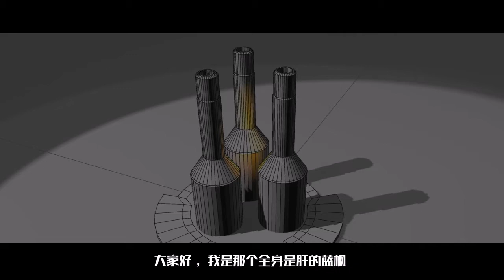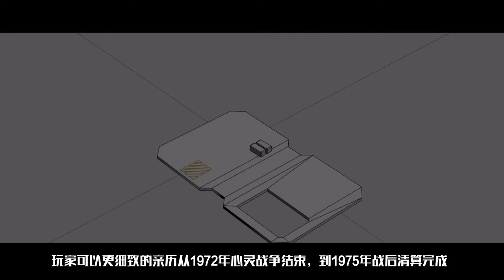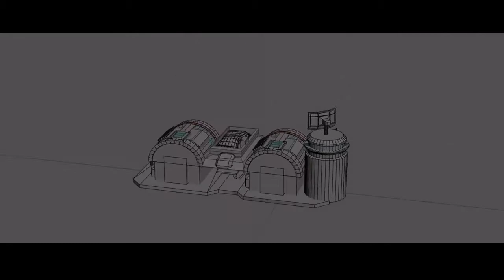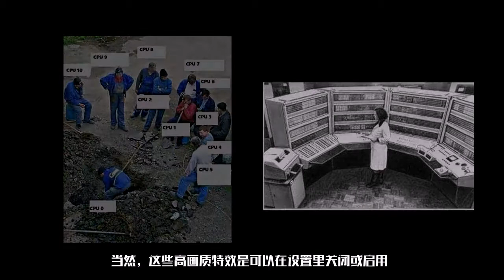C&C Yuri's Revenge - Cylearun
Since this MOD tells a story that began in 2072, before one hundred, the allied victory over the Soviet union, and yuri also died in the heart isolation room, everything seems to belong to the allied forces, the world in the United States and Britain and France's alliance to maintain, maintain the lasting peace, but all the people don't know, how long the peace can sustain under power. 中文名《虚幻》，讲述了一个基于C&C尤里的复仇剧情之后2072年时的故事

Red Alert 2 Mods / Yuri's Revenge Mods / Command & Conquer Mods